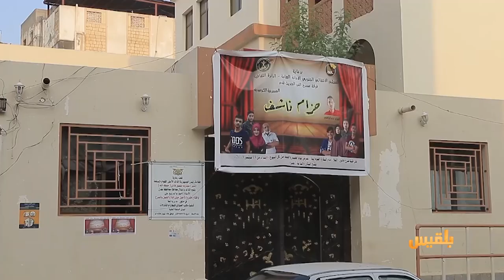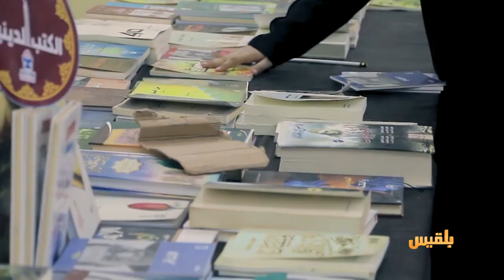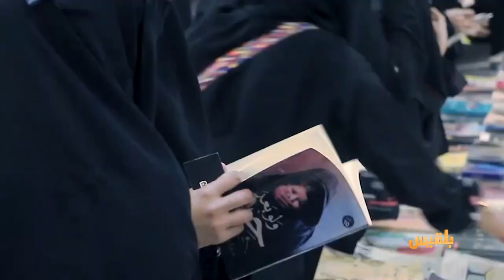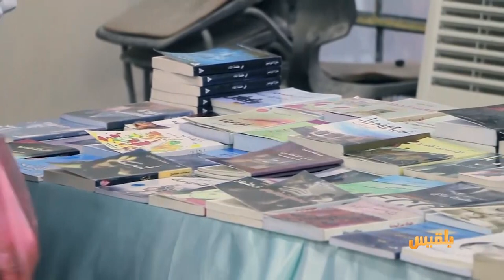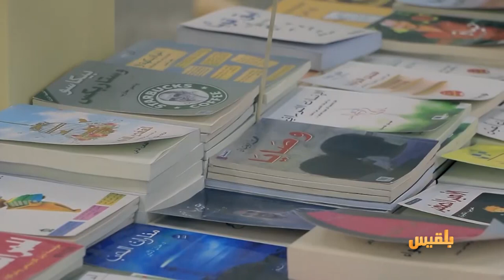أهل المدينة | معارض الكتاب في عدن.. محاولة لاستعادة الذاكرة وتحرير الوعي | تقديم: سارة جمال الدين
- المسرح العدني.. أهمية الدور وغياب الاهتمام
- معارض الكتاب في عدن.. محاولة لاستعادة الذاكرة وتحرير الوعي
- أحمد الأسد.. شاب عدني اشتهر بصناعة وبيع الفوفل الملبّس

ومواضيع اخرى في حلقة هذا الأسبوع من